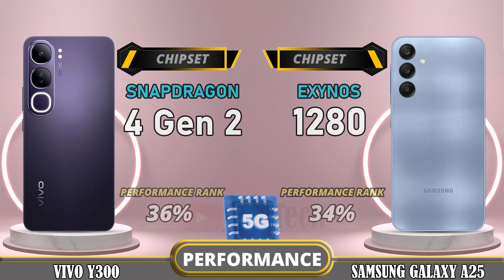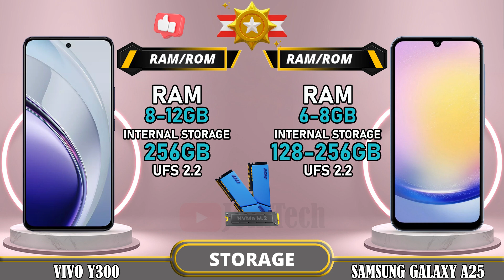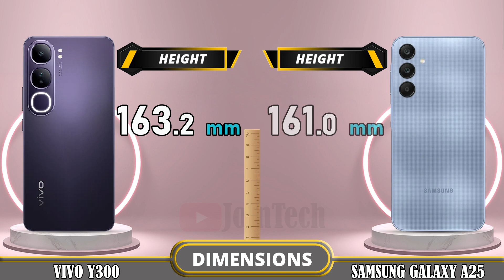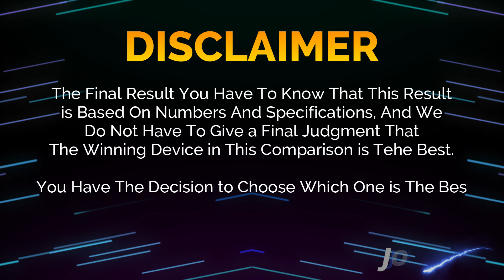🔥 Duel High Tech!! Vivo Y300 Vs Samsung A25 Off in a Smartphone Showdown!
Vivo Y300 5G vs Samsung Galaxy A25 5G | Comparison | Review | Unboxing | Price | Antutu Score

We provide a detailed first look at the Vivo Y300 5G, including hands-on specifications and features. The data is sourced from the manufacturer's laboratory, and the actual data may differ due to test environment conditions. You can find the specs and unboxing information for the Vivo Y300 5G in our comparison review. Share your first impressions and any tests you conducted in the comments section, especially when comparing it to the Samsung Galaxy A25 5G. Please note that any Google data used in this video is purely for illustrative purposes, and we cannot guarantee the accuracy (100%) of the information presented.
🔔 Turn on the bell for new upload notification 🔔
Please To: